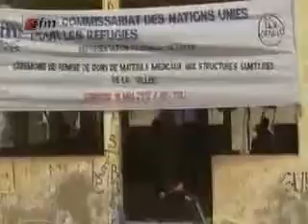Don de Matériel HCR et Pose de Première Pierre - 20 Mai 2012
Don de Matériel HCR et Pose de Première Pierre